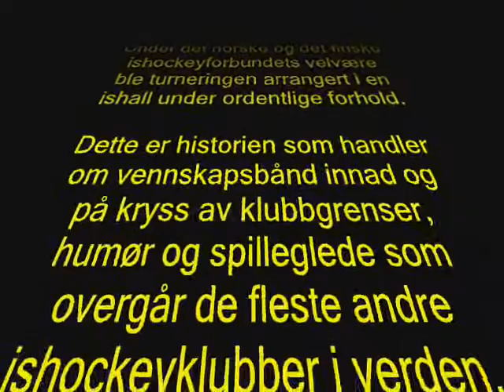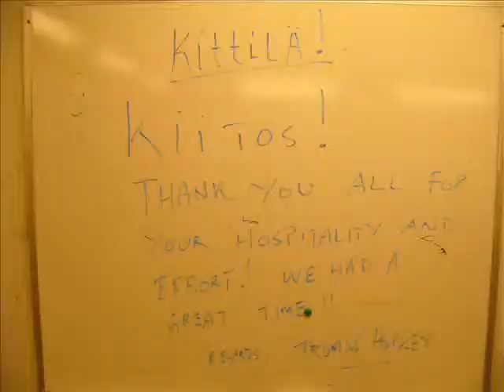nnm06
D e gøy å se kor man har kommet, men man skal ikke glæmme kor man kom fra
Video satt sammen å redigert av Tromsø Hockey.
NNM Ishockey 2006